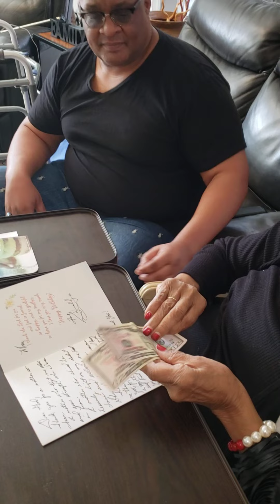January 8, 2022